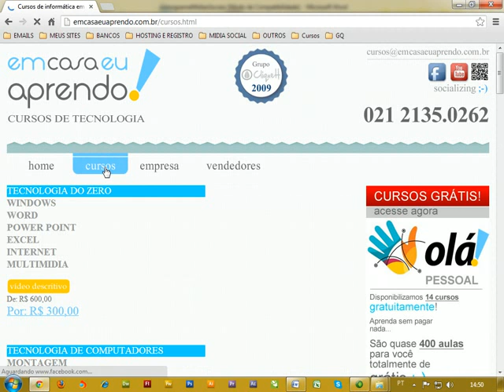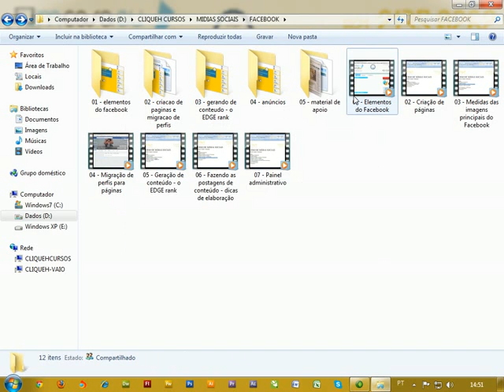Curso grátis de MÍDIAS SOCIAIS - Módulo FACEBOOK - aula 09 - Helton Bezerra